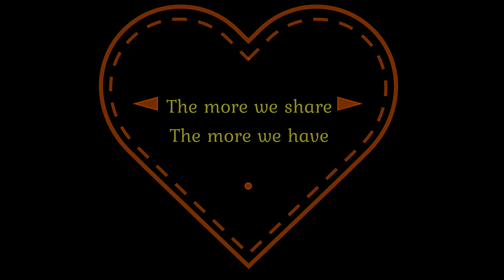Oregon Hikes - Drift Creek Falls & Suspension Bridge - Siuslaw National Forest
The day after Taylor and I filmed our "Sunset on God's Thumb" video, we took a back road home and found this hidden gem of a trail back into Drift Creek Falls. Of course we had to hike it, we are Oregonians after all. This was a relatively quiet and easy trail to traverse. We found ourselves alone most of the journey, just how we prefer it. The suspension bridge near the falls was an added gift. I highly recommend this adventure.